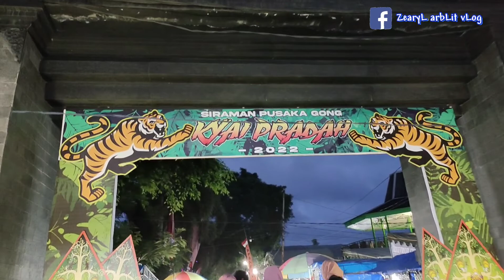Salah alamat mau Beli Durian di LODOYO BLITAR 😅